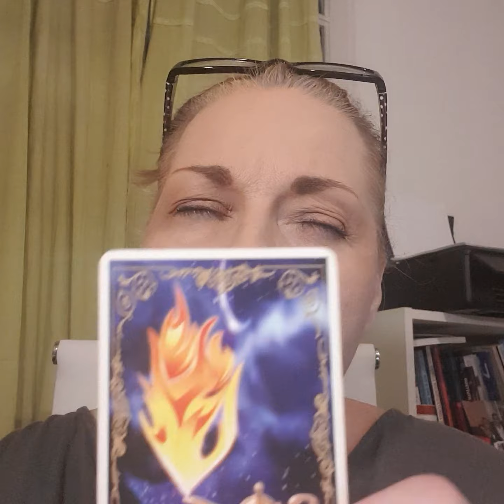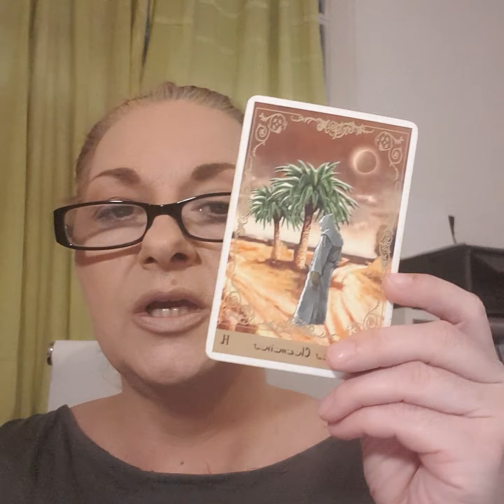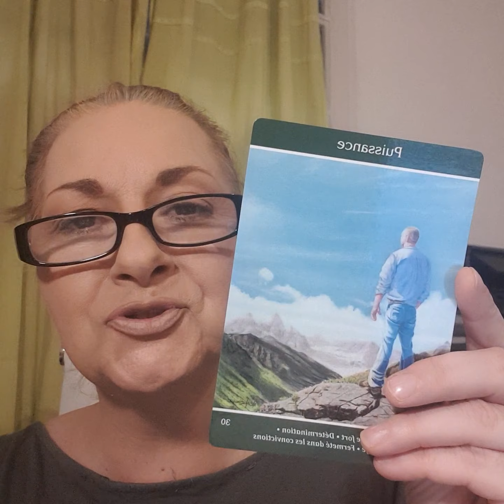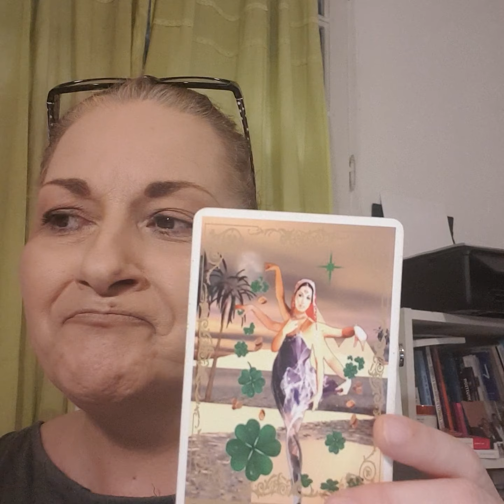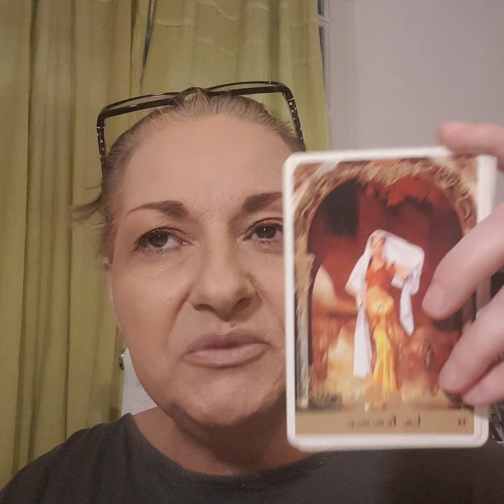MESSAGE DE L'UNIVERS 7 JUILLET 2021 L ELEPHANT VOUS INVITE A VOUS LIBERER DU POIDS DU PASSE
Vous pourrez entendre dans cette vidéo une guidance du jour avec les messages du ciel (astrologie) et des guides par les oracles pour chacun d'entre vous, chaque signe est abordé.

Hello hello Lumières de FACEBOOK, INSTAGRAM, LINKEDIN, TWITTER, aujourd'hui Vénus en Lion se confronte à Saturne en Verseau et crée des frustrations amoureuses, nous pourrions nous sentir seuls et déprimés. Si votre journée s'est colorée de tristesse et de mélancolie, c'est que vous n'avez pas réglé une blessure affective.

L'éléphant nous invite à régler le POIDS de notre passé qui nous handicape pour progresser vers l'épanouissement.
Aujourd'hui c'est l'amour qui est en première ligne, nos relations aux autres.
Il est important de discipliner nos émotions qui nous plonge dans le désarroi.

Libérez-vous de ces personnes qui vous ont humilié, maltraités et avancez vers la lumière, sortez de vos obscurités.

Je vous souhaite une lumineuse🌞 Journée💐
💗Affectueusement 💗
🌸🌟🌼Sylvie🌼🌟🌼

Reconnue pour ses talents, elle a été l'invitée de nombreuses émissions de Tv. Elle a écrit un livre sur L'art de lire dans le marc de café" Editions contredires et est la créatrice de l'Oracle Symbolique du Marc de Café. Elle pratique l'astrologie depuis sa plus jeune enfance mais s'intéresse plus particulièrement à l'astrologie spirituelle, qu'elle utilise uniquement pour ses messages de l'univers et ses guidances oracle-astro et pour la magie de la lune.
Vous pouvez la consulter en présentiel sur Paris - Marseille - Bandol Antibes Juan Les Pins - Ajaccio - Bastia - Limoges Pour en savoir plus sur elle